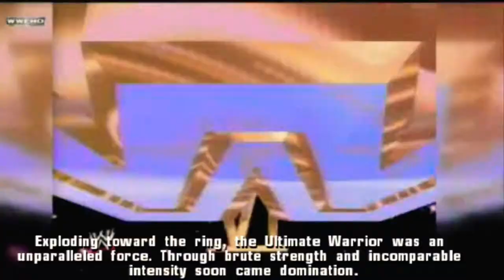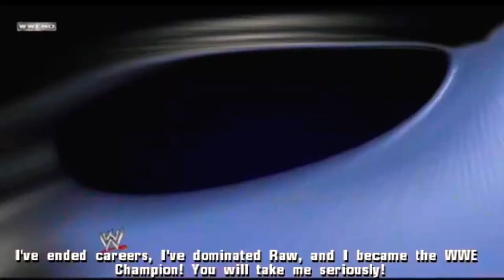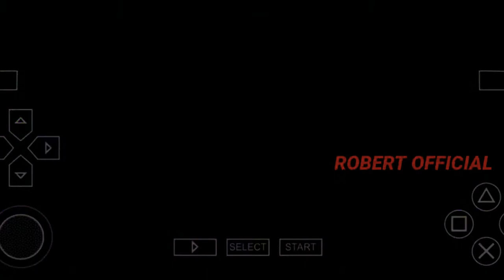Ultimate warrior vs Sheamus fantasy warfare